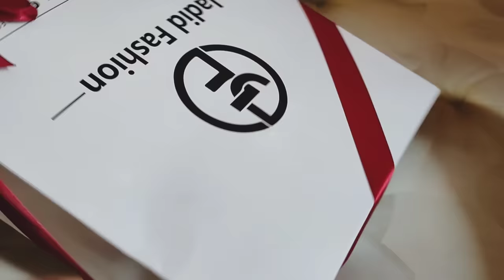আমি বেকার ছেলেকে বিয়ে করেছিলাম তাই আজ আমার এই অবস্থা